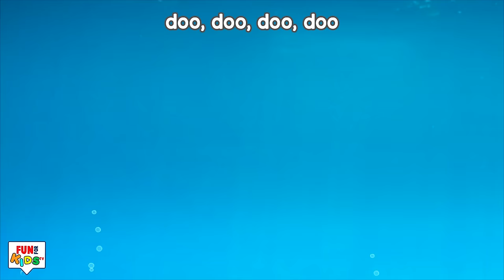Dinosaurs (T-rex) Family Song + More Nursery Rhymes by FunForKidsTV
The dinosaurs family is out to have fun on a picnic in the dino world and mamma is ready with delicious food. Would you like to join them for lunch?

00:06  Trex Family Song
02:07  Police Song
04:04  Baby T. Rex
06:08  Baby Dance
08:07  5 little Penguins Went Out One Day
10:27  Royal Mermaid
12:19  I am Tyrannosaurus Rex (Dinosaur)
14:47  Baby Plane Zoom Zoom
16:34  Animals - Tail Tail Tail Song
18:44  Baby Superheroes
20:30  Old MacDonald had a Farm
22:46  Did You Ever See My Tail?
24:59  Five Baby Planes
27:07  Baby Car Pom Pom
29:07  Little Snow-flex